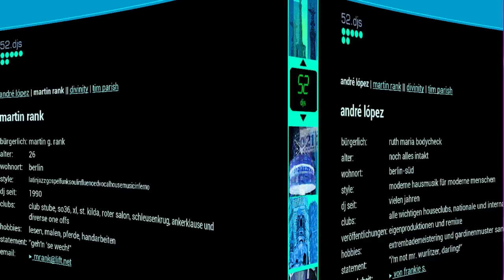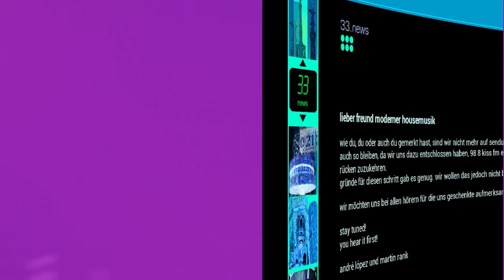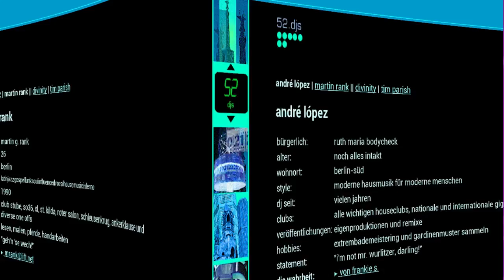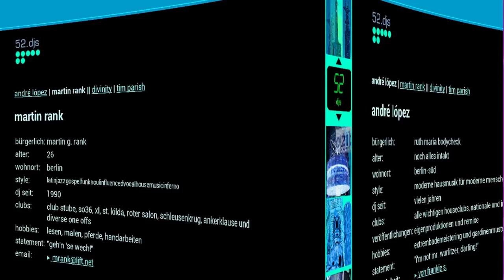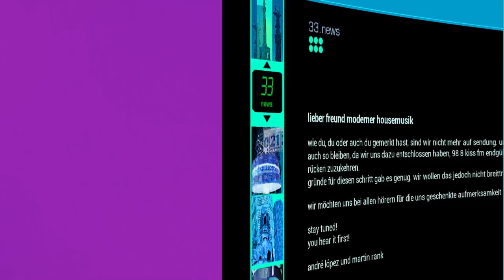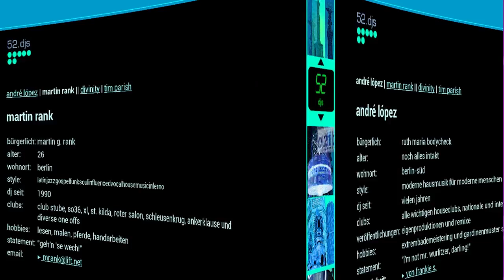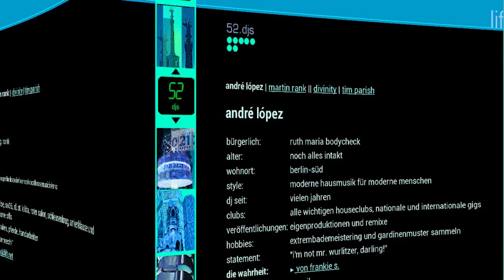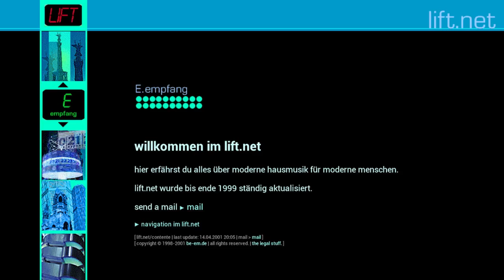1999-02-25 - "Lift" - House Music mit André López und Martin Rank auf Kiss 98,8 FM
"Lift" war eine House Music Sendung, die Ende der 90er Jahre auf dem Berliner Sender Kiss 98,8 FM lief.  ANfangs hieß die Sendung "Home".
Moderiert wurde die Sendung von Andrè López, Martin Rank und DJ Divinity.

Parallel dazu gab es die Webseite lift.net im Internet, mit News, Playlisten u.a.m.

Youtube hat aus rechtlichen Gründen ein oder zwei Tracks herausgeschnitten.